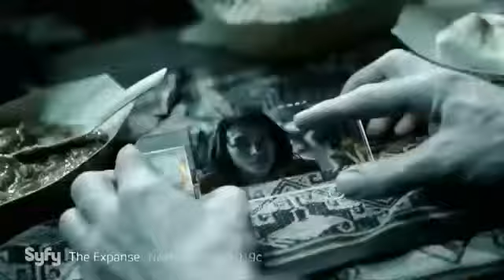The Expanse 1x08 Promo | Salvage | HD